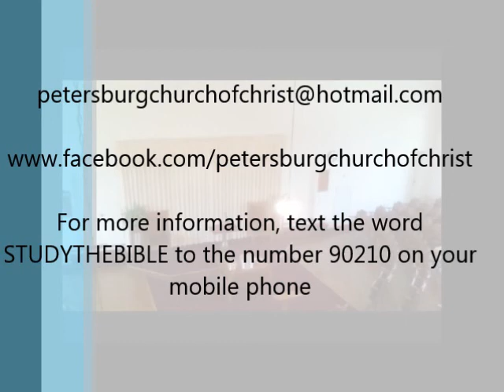Problem Children or Problem Parents